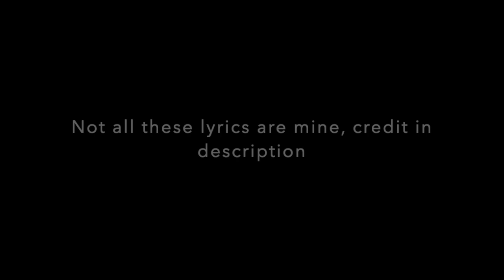Using TicTok Lyrics to make a song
and
BenHouslog
On TikTok for lyrics and beat